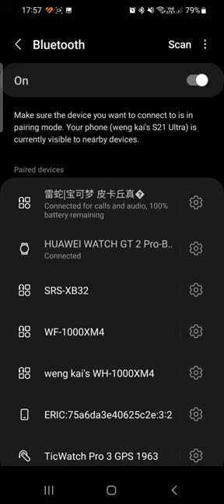connecting to razer audio